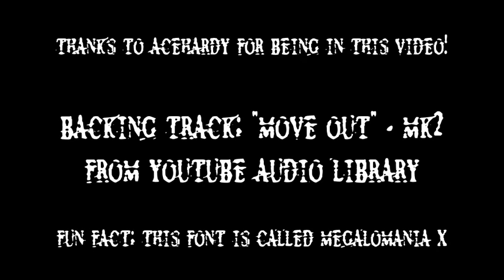Lil CredMoney - "FLEX" Official Habbo Rap Music Video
A rap parody of flexer culture on Habbo. Enjoy!